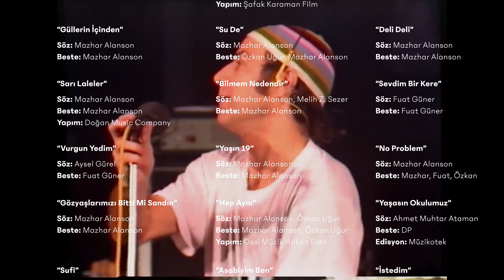Ele Güne Karşı - Bir MFÖ Belgeseli | 1. Bölüm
50 yıla yaklaşan mazisiyle sadece Türkiye’nin değil dünyanın da en uzun süreli müzik gruplarından biri olan MFÖ’nün daha önce hiç yayınlanmamış görüntülerini ve sahne arkasında yaşananları bu belgeselde bulacaksınız.

MFÖ’nün daha önce hiç yayınlanmamış görüntülerini ve sahne arkasında yaşananları bu belgeselde bulacaksınız. Bu bölümde Ele Güne Karşı, Güllerin İçinden, Sude, Diday Diday gibi en meşhur şarkılarını ve onların yaratım hikâyelerini dinlerken daha önce hiçbir yerde yayınlanmamış görüntüler ve sürpriz isimler eşliğinde turneye çıkıyoruz.

GAİN Nedir?